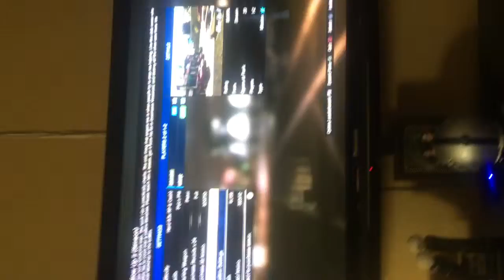A little GTA5 FUN why not